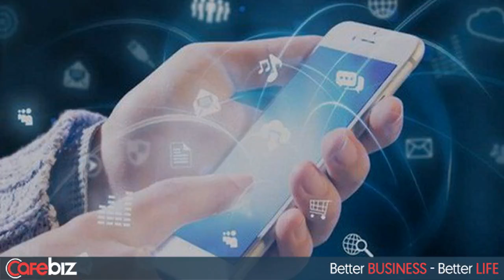“Tắc” cổng thanh toán liên ngân hàng, hàng nghìn giao dịch treo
Đến kì trả lương cho cán bộ công nhân viên, sáng 22.4, chị M (Cầu Giấy- Hà Nội) bức xúc cho biết: “Từ sáng sớm, kế toán công ty đã thực hiện lệnh chuyển tiền từ VietinBank sang Vietcombank để trả lương cho nhân viên. Tuy nhiên tới giờ này, phía ngân hàng Vietcombank vẫn chưa nhận được tiền”. Trao đổi với đại diện VietinBank, chị M nhận được giải thích như sau: “Thời điểm 8h25 sáng 22.4, khoản tiền đã được hạch toán. Đến thời điểm 8h32, VietinBank phê duyệt thành công khoản tiền. Tuy nhiên, do phía NHNN gặp sự cố nên đến 8h38 mới mở cửa hệ thống dẫn đến điện đi/đến muộn hơn bình thường. Khoảng 9h25, phía NHNN mới có điện thanh toán qua cổng CITAT”. Đại diện VietinBank cho biết có tới 4/5 cổng thanh toán đang có hiện tượng ngừng truyền điện đi, riêng 1 cổng vẫn chưa có điện đến kể từ đầu ngày. "Do ngày đầu tuần có rất nhiều điện phát sinh trong ngày nghỉ nên hiện tại trên hệ thống còn khoảng 5.000 điện chưa được truyền đi", đại diện ngân hàng này cho biết. Tiếp tục liên lạc với đại diện Vietcombank để tìm hiểu sự việc, câu trả lời mà chị M nhận được là do “Lỗi từ Cổng thanh toán liên ngân hàng của NHNN nên khoản tiền chưa về được Vietcombank”. Đại diện ngân hàng này cho biết có 6 cổng thanh toán liên ngân hàng thì hiện đang bị lỗi 4 cổng. Chính vì vậy tiền vẫn chưa được chuyển sang hệ thống. Tình trạng này không biết đến bao giờ mới có thể được khắc phục. Hệ thống thanh toán điện tử liên ngân hàng được coi là hệ thống thanh toán xương sống của quốc gia. Trong bối cảnh Chính phủ đẩy mạnh thanh toán không dùng tiền mặt thì việc đảm bảo các giao dịch điện tử thông suốt có phần trách nhiệm của NHNN. Tuy nhiên, theo phản ánh của một số ngân hàng, trong ngày 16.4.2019, hệ thống CITAD đã có hiện tượng bị lỗi nên không ít giao dịch chuyển tiền bị trục trặc, các ngân hàng buộc phải xin lỗi khách hàng.Bộ trưởng Nguyễn Mạnh Hùng: Mobile Money sẽ giải quyết bài toán thanh toán không tiền mặt đến 100% người dân nhưng lại thách thức ngân hàng Theo Lan Hương Lao động